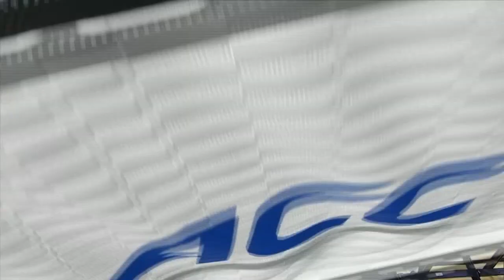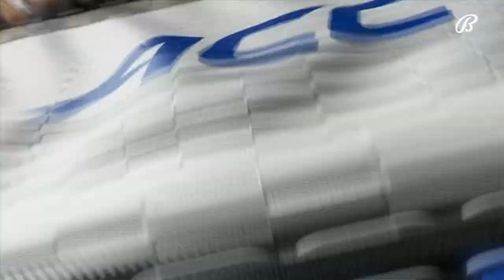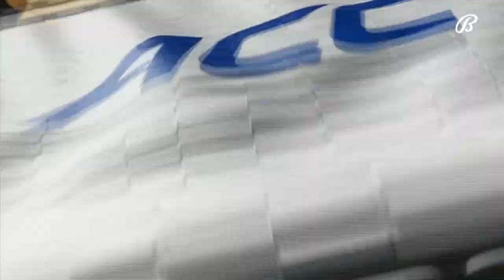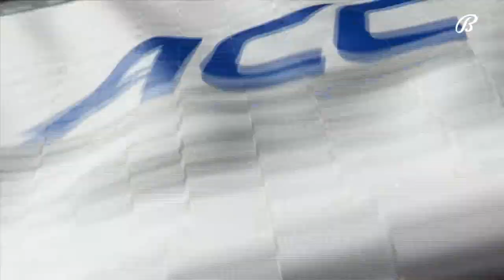Florida State vs. North Carolina Full Game Replay | 2022-23 ACC Women’s Basketball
Florida State earned a big win on the road at No. 13 North Carolina, 78-71, and it was another terrific pair of performances for Ta’Niya Latson and Makayla Timpson. Latson had 21 points, 8 rebounds, 6 assists, a block, and 2 steals. Timpson had 20 points with 11 rebounds, 5 blocks, and a steal. For the Tar Heels, Deja Kelly had 20 points and Alyssa Ustby recorded her 6th double-double of the season with 16 points and 13 rebounds.